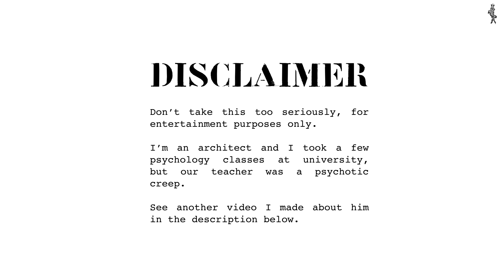One Minute Architecture: The psychoanalysis of Le Corbusier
An amateur psychoanalysis of the world famous French Swiss architect: Le Corbusier.

Expect a few more episodes in this series.

All drawings by Martin van der Linden